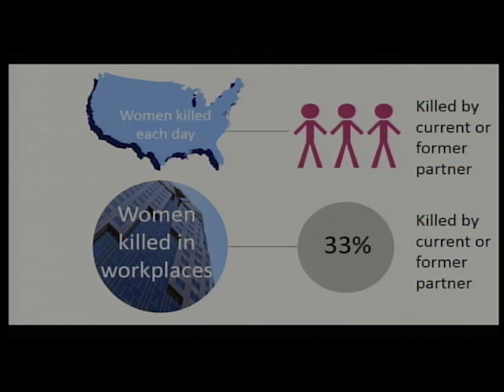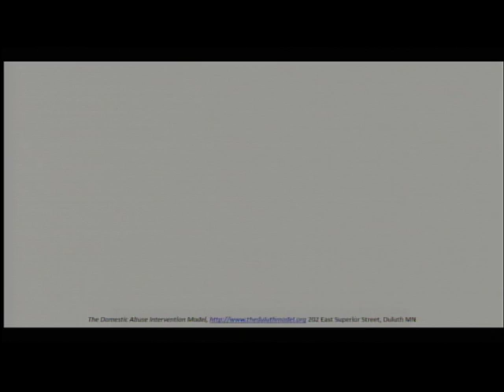Red Flags of Partner Abuse: Isolation from Others; “It’s All About Us.”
With domestic violence allegations forcing the Leader of the Opposition to step down, the spotlight has been on partner abuse and victim blaming, especially on social media. This morning on Channel Five’s Open Your Eyes, psychologist Dr. Annel Martinez spoke about how abusers begin to control and isolate their partners, even from the start of the relationships. She also spoke about why some victims choose to stay, believing their partner needs them to help manage their anger, or in her words, “fight their demons.”